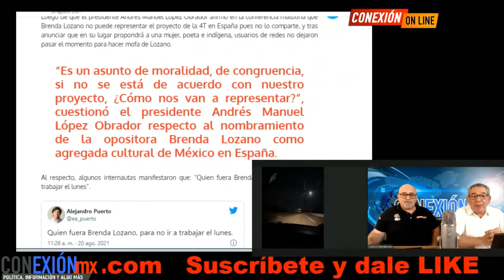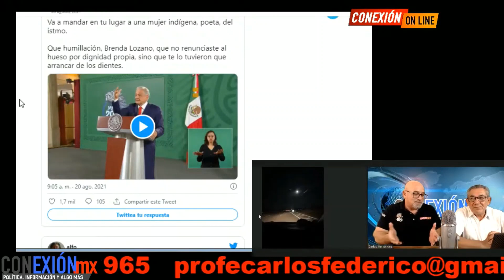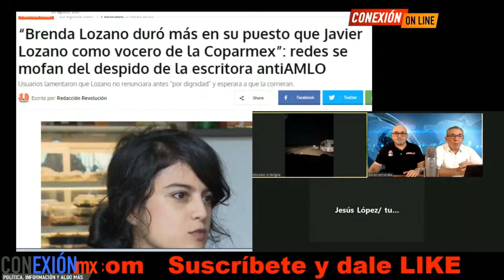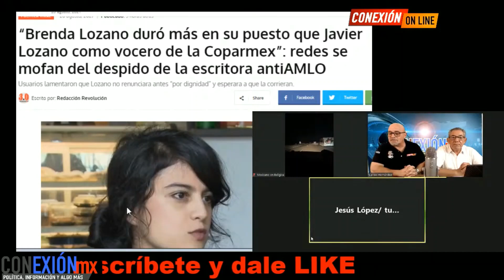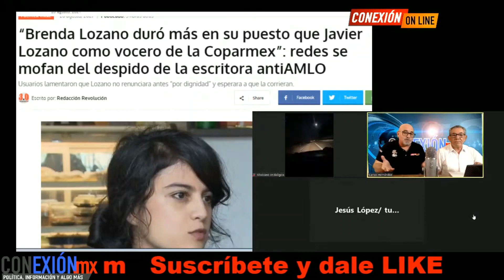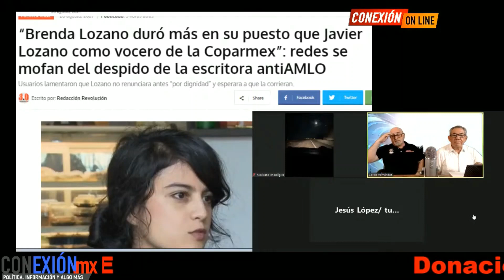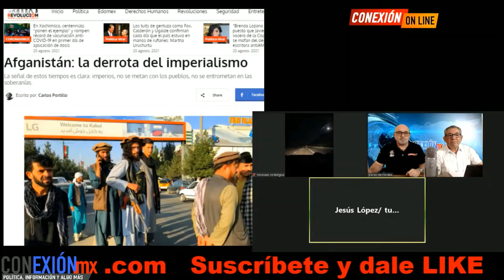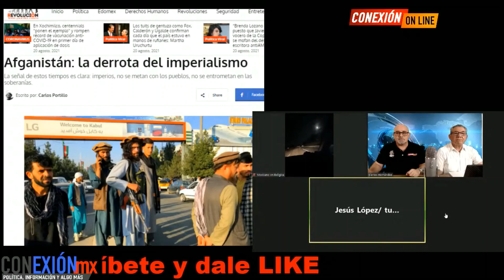¿Si no se está de acuerdo con la 4T cómo no representará? ¿Cómo la metió Krauzze? Obrador investiga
"Si no se está de acuerdo con nuestro proyecto, cómo se nos va a representar", dijo el Presidente
La polémica desatada por el despido de Jorge F. Hernández aún no recede. Este viernes, el presidente López Obrador rechazó la designación de Brenda Lozano para ocupar el puesto que el intectual dejó vacante como agregado cultural en la embajada de México en España y dijo que propondrá a una mujer indígena en su lugar.

APORTACIONES:
BANAMEX  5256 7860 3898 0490 OXXO o SUCURSAL